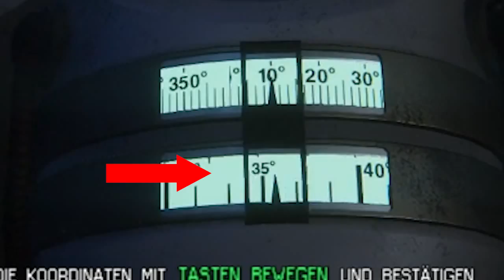LootNinjas - Alien: Isolation Highlights 02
Highlights aus den Alien: Isolation Streams.

Streamer:
SilverHammel(Torben)

Mitspieler:
Bertha (Alien xD)
die Angst